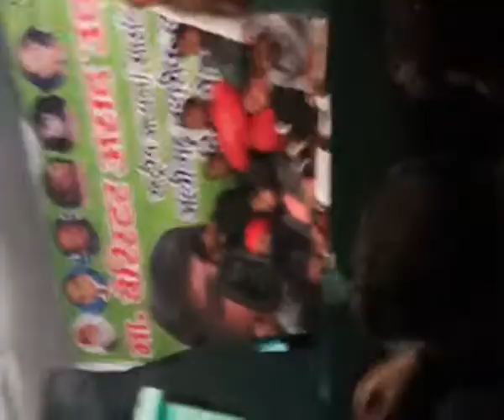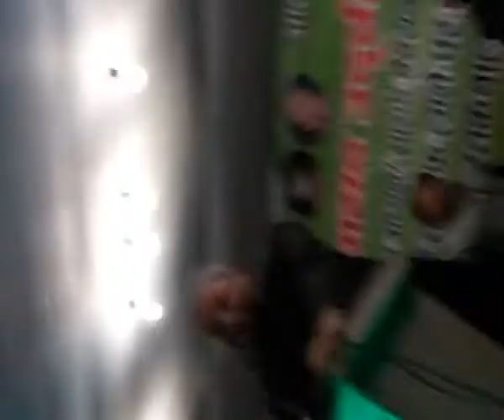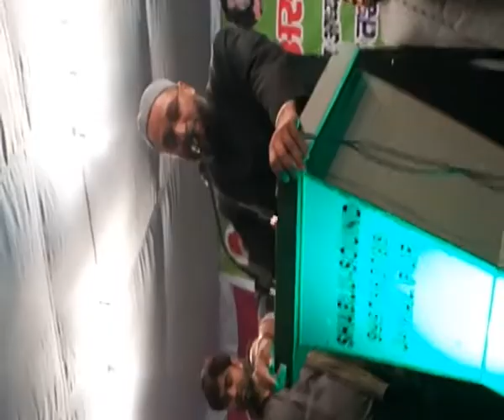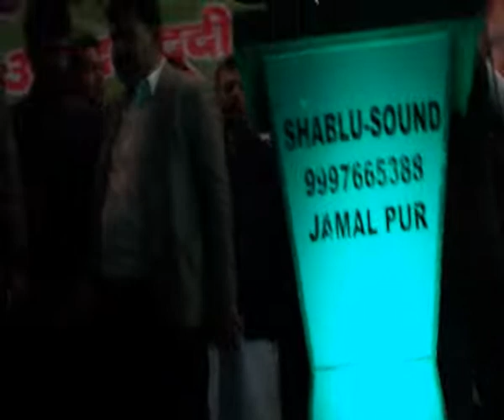2nd Historical grand metting of assaduddin_owasi in aligarh : last part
TEESRI JUNG WORLD
TEESRI JUNG WORLD

this metting was held on 25th jan-2017 during the uttar pradesh vishansabha election, i was the candidate of AIMIM from kol vidhansabha seat of aligarh. parvez